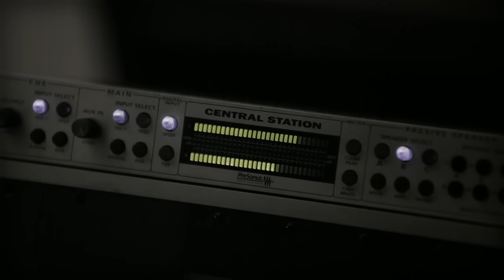Гарик Сукачев - Птица (Official Video)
Музыка и слова И. Сукачев. 2012 год. Режиссер И. Сукачев.

Режиссёр-постановщик: Гарик Сукачев
Второй режиссёр: Томашевский Андрей
Операторы: Носков Георгий, Томаш, Огарев Илья, Верещагин Игорь
Монтаж : Иванов Александр
Цветокоррекция: Носков Георгий